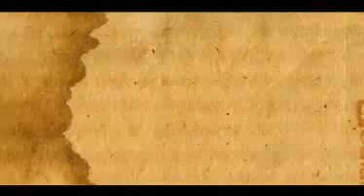Zip & ATV Adventure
Zip Lines & 4 wheeler ATV Expedition from Cancun or the Riviera Maya